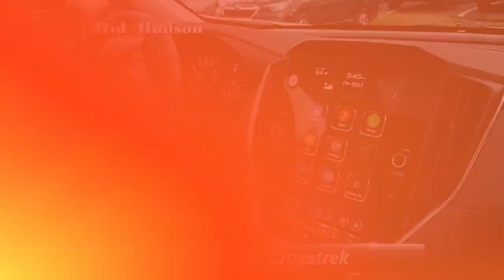New 2024 Subaru Crosstrek Premium, Wappingers Falls, NY 24408